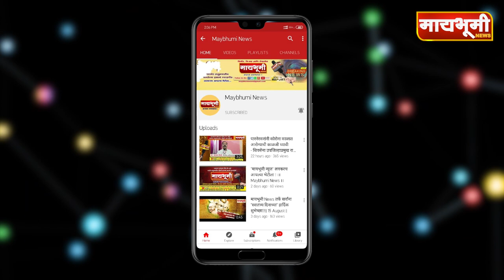पद्मभूषण अण्णा हजारेंच्या वाढदिवसा निमीत्त वडझिरे येथे व्हर्च्युअल सायकल रॅली..